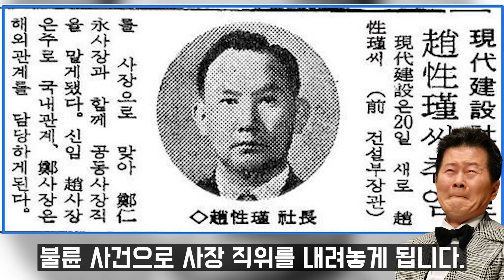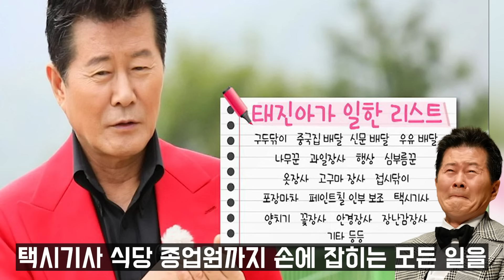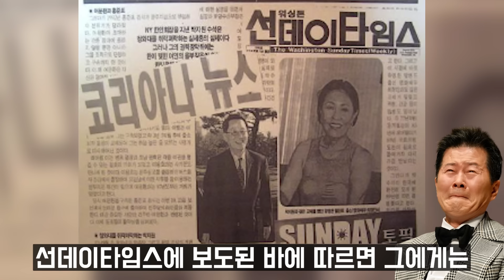태진아 아내 옥경이 결국 안타까운 소식..어쩌다가 이런일이